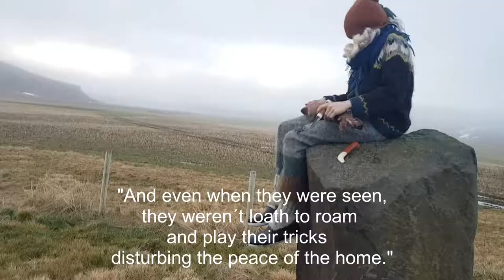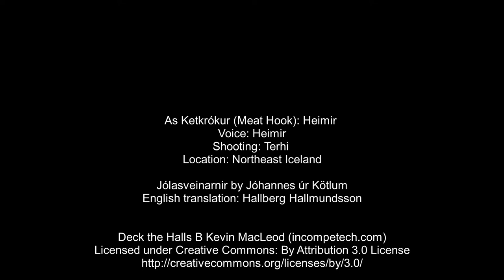Ketkrókur (Meat Hook) the 12th of Jólasveinars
Have you heard the story of Icelandic Yule Lads (Icelandic: jólasveinarnir)? Poor people outside Iceland have only one Santa Claus but in Iceland there are 13 of them! Each jólasveinar sneaks after his own favorite thing: cream, candles, sausages… And the twelfth one, Ketkrókur (Meat Hook), he steals the king of all Christmas tables: long smoked sheep.